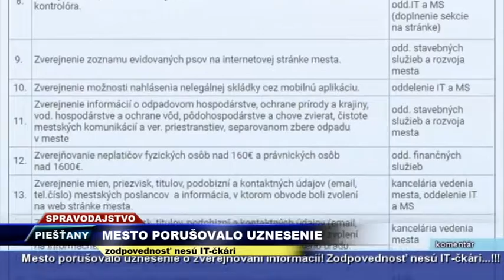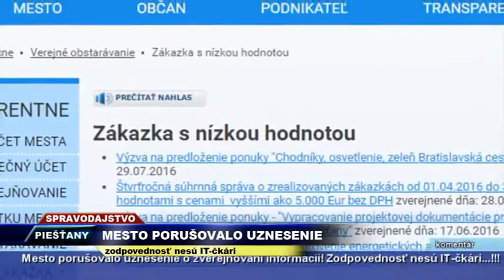Vega Tv - Piešťany Mesto porušovalo uznesenie